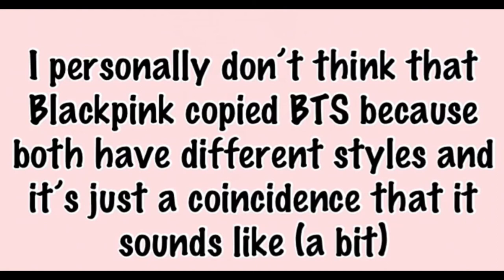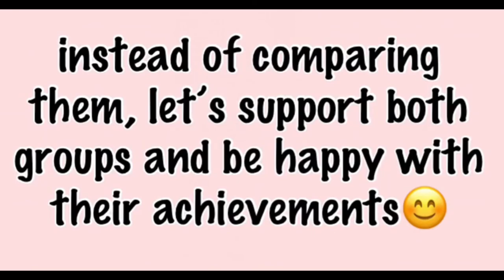BLACKPINK copied BTS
This is just for fun video. Please don't take it seriously. Both groups are best make their own music.